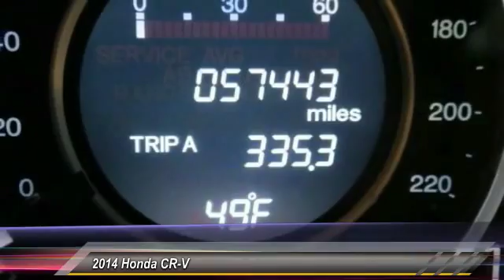2014 Honda CR-V Live Healdsburg CA 3160735B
2014 Honda CR-V EX-L

**CLEAN VEHICLE HISTORY ONE OWNER**, **LOCAL TRADE IN**, **LEATHER INTERIOR**, and **SUNROOF / MOONROOF**. AWD and Navigation System. How enticing is this superb 2014 Honda CR-V? Car And Driver credits CR-V with a well-isolated interior and great seats. Refined and soft ride comfort. Your family store since '54!